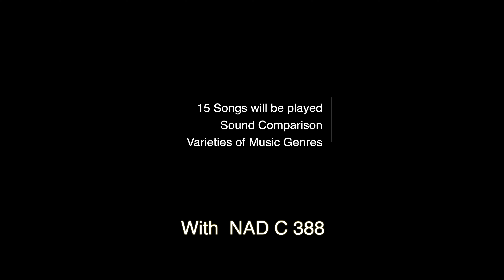KEF LS50 Meta vs Wharfedale Diamond 12.2 with NAD C388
This video is a sound comparison among Wharfedale Diamond 12.2 and KEF LS50 Meta with NAD C388

thanks

Timecodes
0:00 - intro
1:11 - All the way up / Electronic / by Hadar Sopher
1:51 - Bedroom / Soul & RnB, Pop / by Raquel Castro, The Wildcardz
2:34 - Boost Your Power / Rock / by CustomMelody
3:32 - Chemtrails / Cinematic / by Semo
4:23 - Get Ready / Cinematic, Rock, Pop / by Midnight Noise
5:13 - Higher Love / Electronic, Pop / by Ben Fox
6:29 - Is Leroy On It / Jazz, Acoustic, Retro / by Southside Aces
7:27 - Pull Me Closer / Electronic, Pop, Hip Hop / by WEARETHEGOOD,
8:40 - Punkd / Cinematic, Electronic / by Out of Flux
9:41 - Seasons / Cinematic, Classical / by ANBR
10:51 - Star Night / Acoustic, Rock, Pop / Wonderland
11:41 - Time Traveling / Soul & RnB / Sarah Kang feat. Anthony Lazaro
13:15 - Crash and burn / Death Metal / Kissing Candice
14:40 - Magic Show / Death Metal / Kissing Candice
15:37 - Fields / Acoustic Guitar / Livio Bartolo
18:22 - Outro